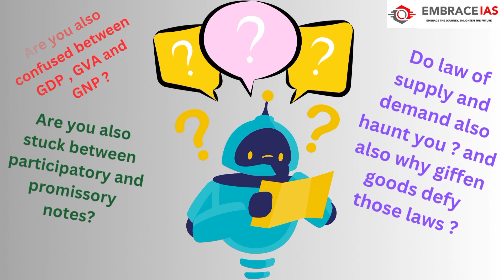Introduction to ECOPEDIA ( Explanation of Economic terms )